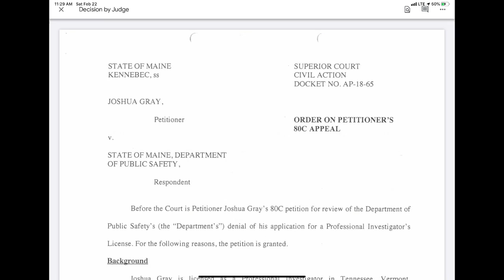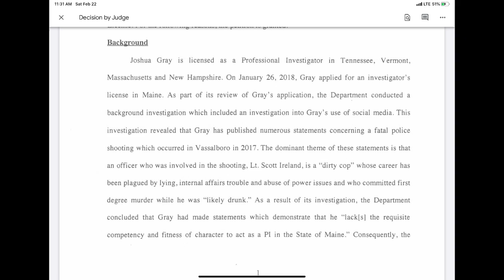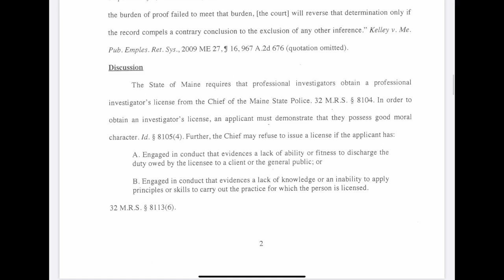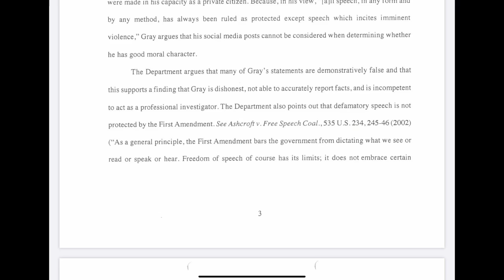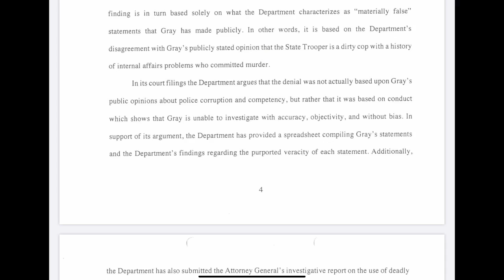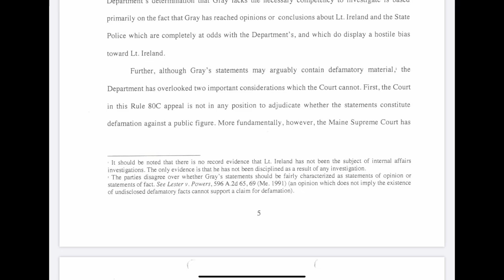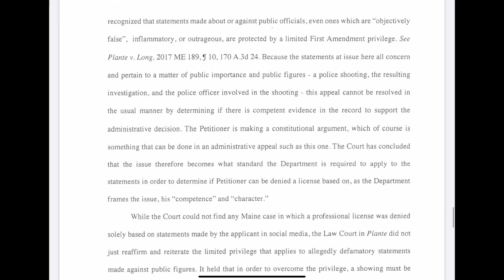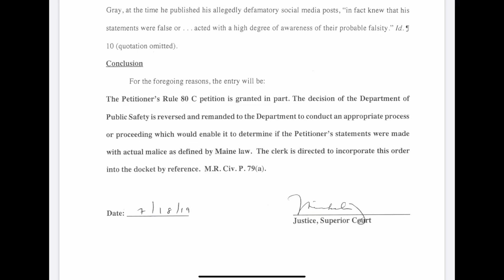Police retaliate after seeing PI’s social media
The Maine State Police retaliate after seeing my social media posts that were critical of their handling of a controversial Police involved shooting that resulted in the death of Amber Fagre and Kadhar Bailey. I fought back against the unfair and malicious retailiation and gained a partial victory in the Kennebec County Superior Court. This video will make you question everything you thought about free speech. Please watch the complete video and write a comment with your reaction. Please share and let other know our constitutional rights are under assault by the very people who took an oath to protect us.